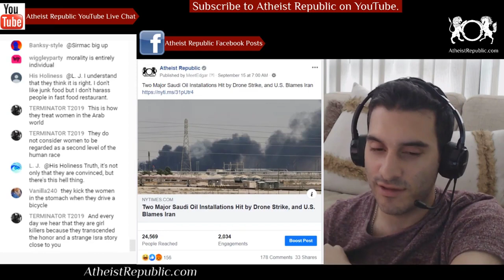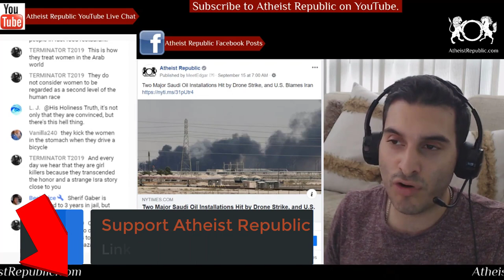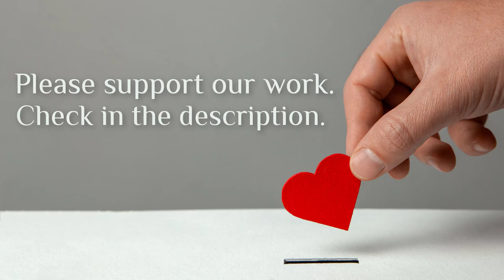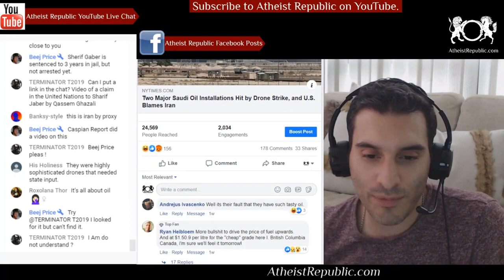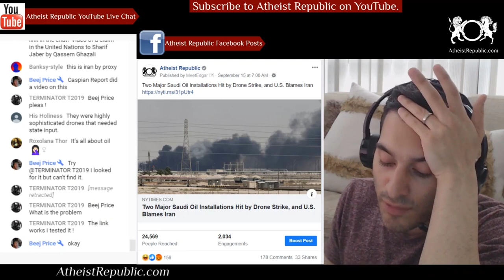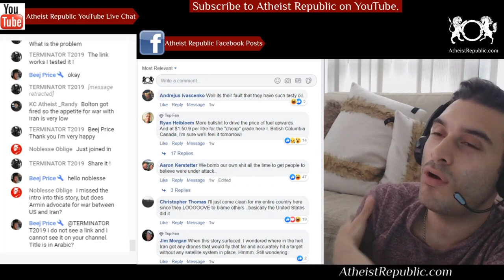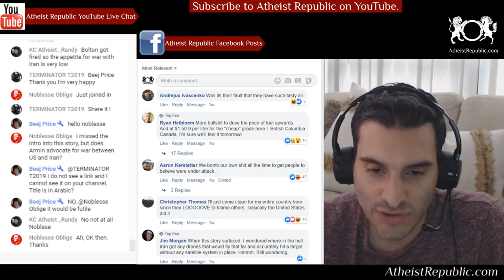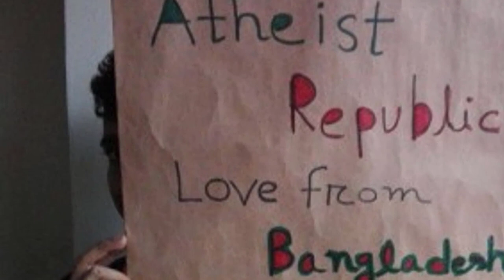Two Major Saudi Oil Installations Hit by Drone Strike, and U.S. Blames Iran 🛢️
Drone attacks claimed by Yemen’s Houthi rebels struck two key oil installations inside Saudi Arabia on Saturday, damaging facilities that process the vast majority of the country’s crude output and raising the risk of disruption in world oil supplies. The attacks immediately escalated tensions in the Persian Gulf amid a standoff between the United States and Iran, even as key questions remained unanswered — where the drones were launched from, and how the Houthis managed to hit facilities deep in Saudi territory, some 500 miles from Yemeni soil.

Source: Two Major Saudi Oil Installations Hit by Drone Strike, and U.S. Blames Iran